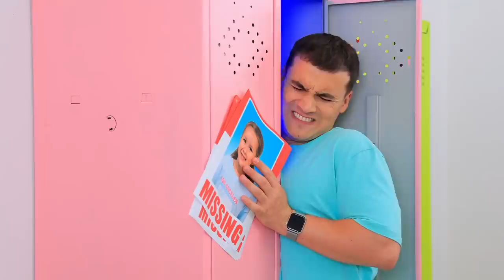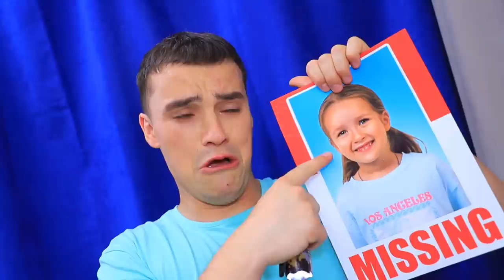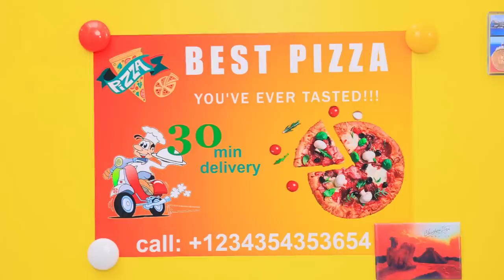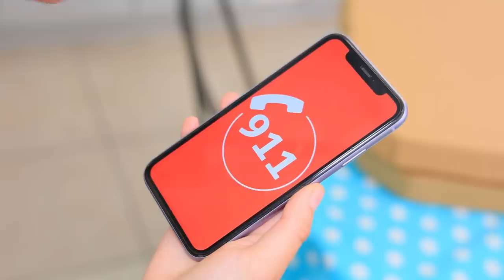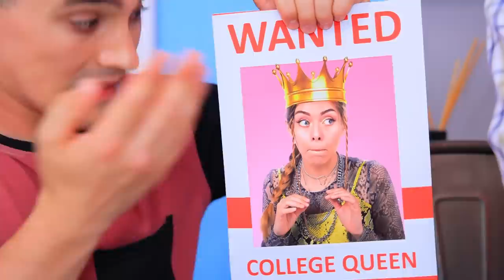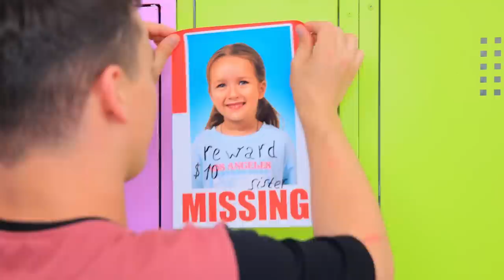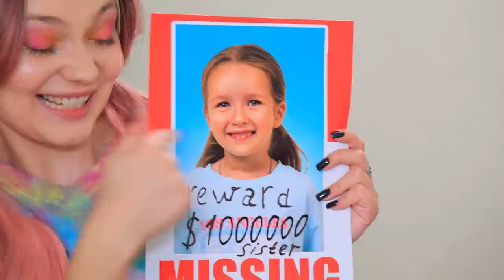College Queen Kidnapped My Sister! My Younger Sister is Missing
Mabel may lose her crown forever, she has a new rival! How do you think Miley will turn out to be the new college queen? Let's see what Mabel did to Miley.